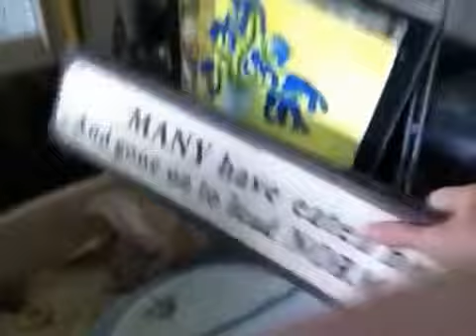Nancy Today: Pottery studio disarray ASMR ( ceramics ) (Pottery Practice) ASMR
I guess I'll see if I can get my pottery wheel accessible so I can make some pots!  It's probably quite boring and badly filmed.